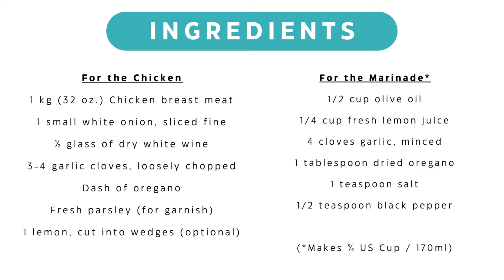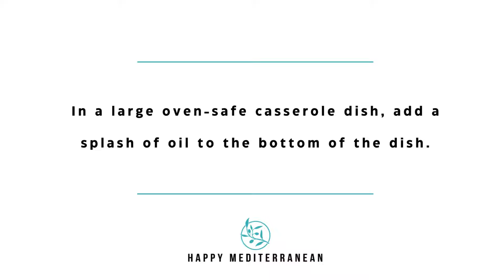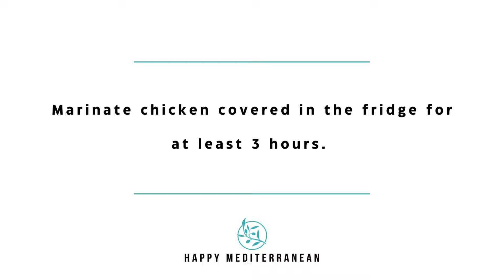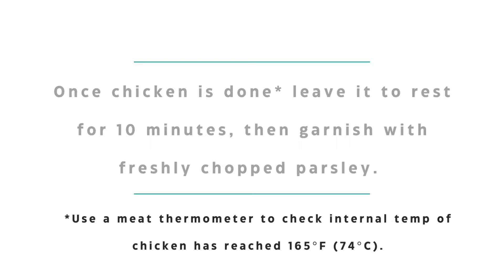Mediterranean Chicken Recipe - The Perfect Summer Recipe with a Tangy Olive Oil and Lemon Marinade!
When it comes to a good Mediterranean Chicken Recipe, we’ve got you with this super easy-to-make and tasty recipe that you’ll be making on repeat! Embracing the flavors of the Mediterranean, this super easy recipe uses tender, juicy chicken breasts that are marinated in our new favorite marinade that simply oozes Mediterranean goodness.

___Ingredients___
For the Chicken:
1 kg (32 oz.) Chicken breast meat
1 small white onion, sliced fine
½ glass of dry white wine
3-4 garlic cloves, loosely chopped
Dash of oregano
Fresh parsley (for garnish)
1 lemon, cut into wedges (optional)

_For the Mediterranean Olive Oil Marinade_

(Makes ¾ US Cup / 170ml)

1/2 cup olive oil
1/4 cup fresh lemon juice
4 cloves garlic, minced
1 tablespoon dried oregano
1 teaspoon salt (we prefer fine Pink Himalayan Salt)
1/2 teaspoon black pepper

___Equipment___
Large Casserole Dish
Small bowl (for mixing the marinade)
Cooking tongs
Garlic press
Plastic food wrap
Meat thermometer